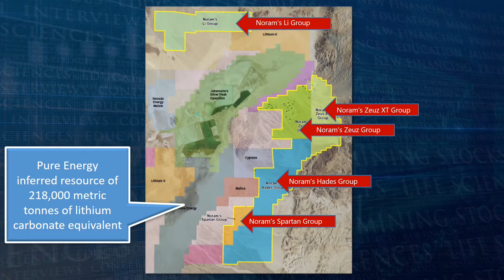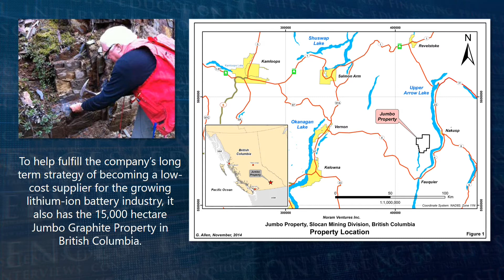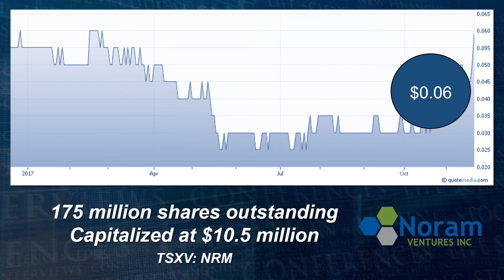Noram Ventures Filed a NI 43-101 Technical Report on their Clayton Valley lithium properties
The report, which is available on the Noram’s website, includes a detailed review of the exploration work completed to date, an inferred resource estimate, and recommendations for the next phases of work.